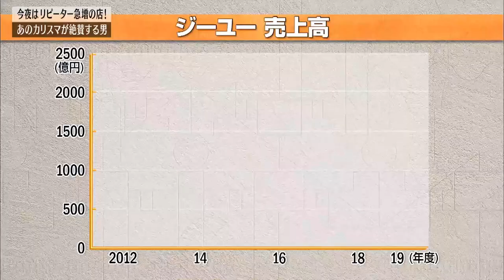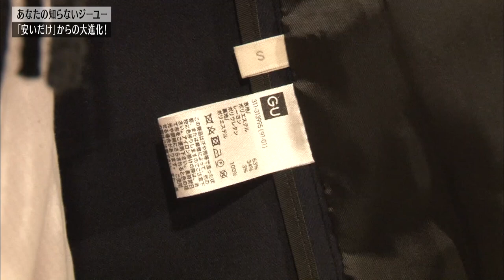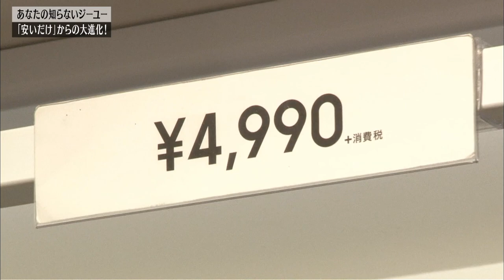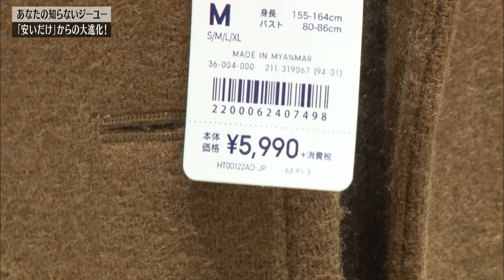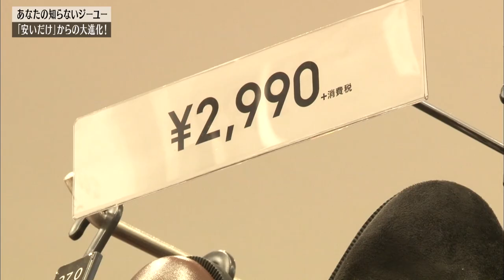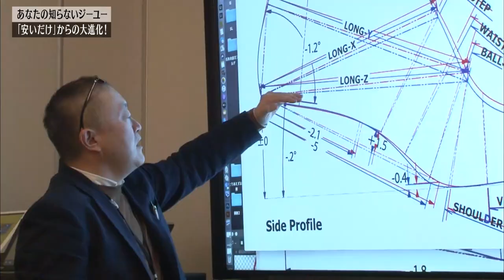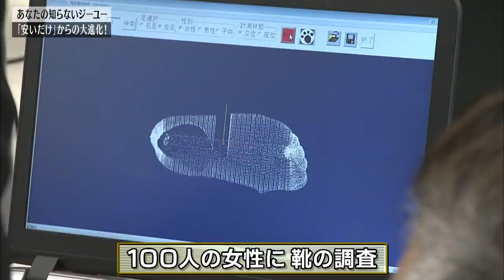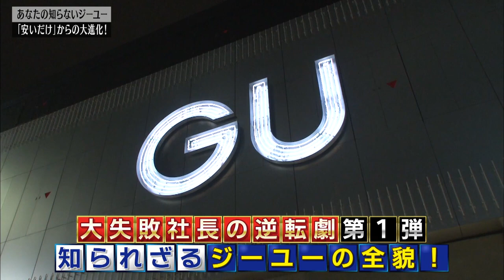【人気の放送回 一部無料お試し】カンブリア宮殿 “ユニクロ野菜”の大失敗から年商2,300億円！ 激安＆大満足アパレルでカリスマを唸らせた男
村上龍・小池栄子が“平成カンブリア紀の経済人”を迎えてお伝えする、大人のためのトーク・ライブ・ショー「カンブリア宮殿」。
テレ東NEWSでは人気の放送回の一部を無料で視聴できます。全てを視聴したい方はテレビ東京ビジネスオンデマンドへ！（入会月は無料で視聴可能）

海外からやってきた黒船ファストファッションが次々と撤退する中、驚きの成長を見せるのが、ユニクロの”妹分”のジーユーだ。安さと流行と客目線の満足感を武器に、年商2,300億円を突破。今や大手国内アパレルの規模を超える勢いだ。
成功へ導いたのは、かつてカリスマ柳井会長の元、あの”ユニクロ野菜”で大失敗をした柚木社長。
カリスマの元とは全く違う経営で結果を出した、その知られざる格闘に迫る。